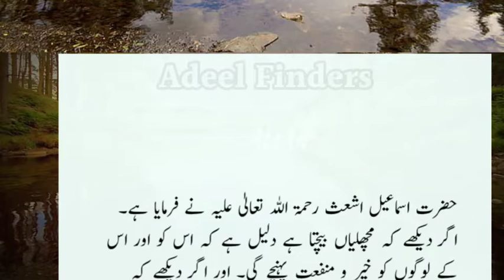Khwab Mein Machli Dekhna | Khwab Mein Machli Khana | Khwab Mein Machli Dekhna Ki Tabeer In Urdu Hind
Video Tittle : Khwab Mein Machli Dekhna Ki Tabeer In Urdu